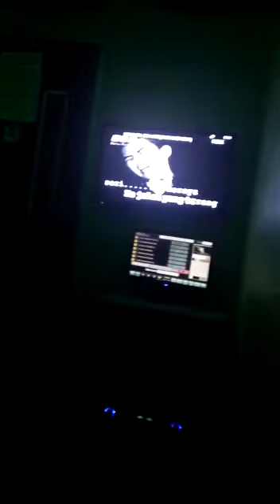Kau yang bernama seri cover by Hazwan Nazeri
Video from Hazwan Nazeri